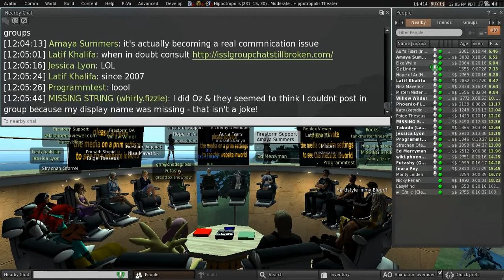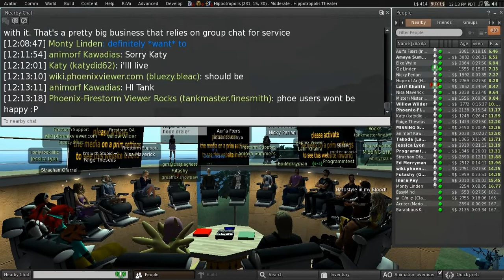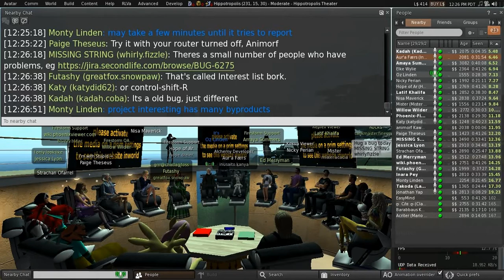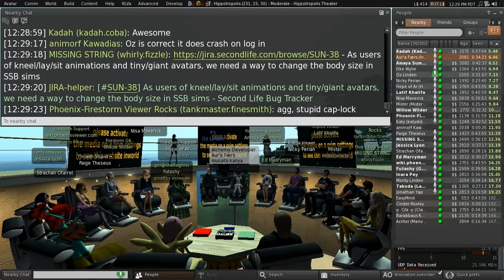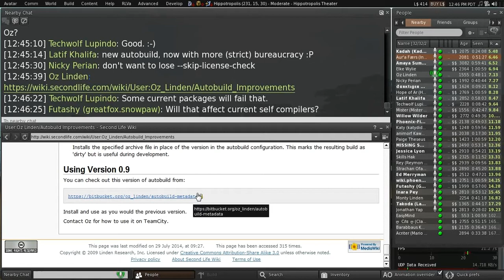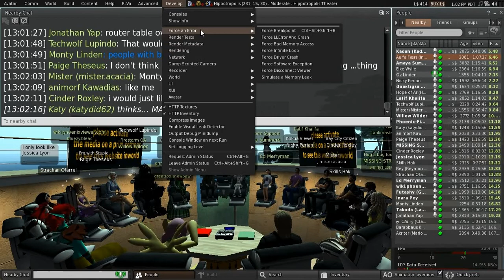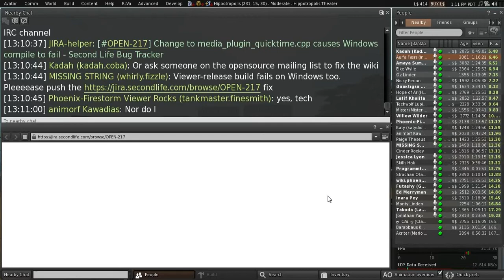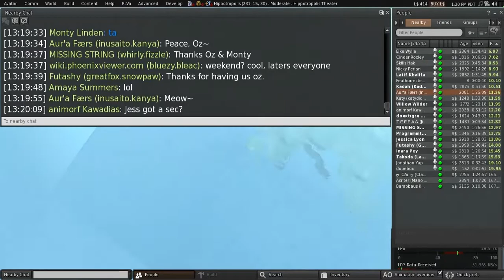Second Life: Third Party Viewer meeting (15 August 2014)